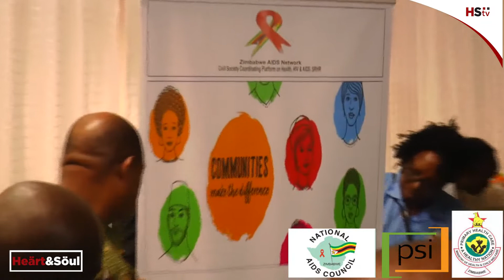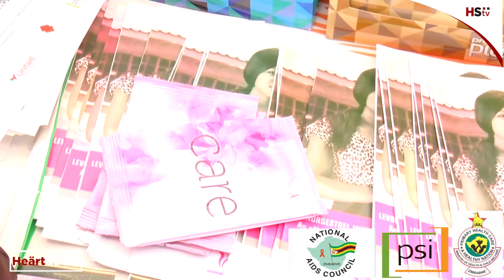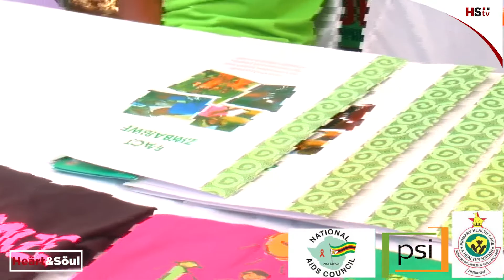World AIDS Day commemoration 2019: NAC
health, sex, sexual health, condoms, TB awareness